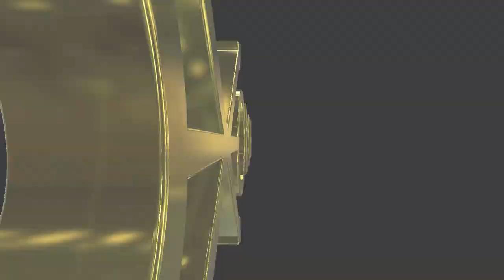#317 English lesson in VRCHAT vol.73 - 30代で始めるVR英語学習 vol.73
Golden Takasan English lesson with Flipsticker sensei in VRCHAT.